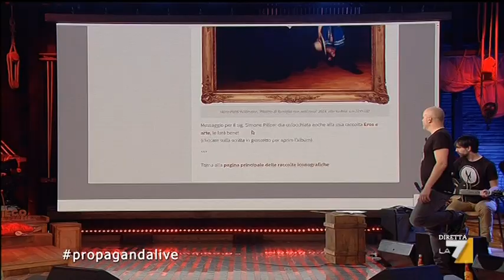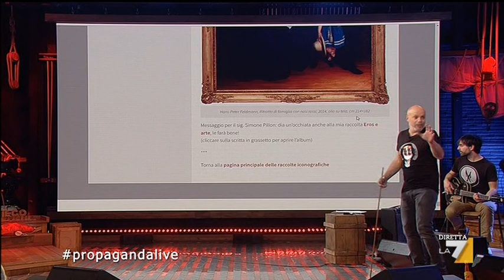Propaganda live - Emanuela Pulvirenti dittacarte Pillon